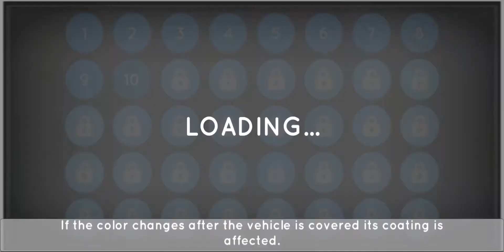Car Parking and Driving Simulator #1 Car Parking Simulator | Android gameplay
Car Parking and Driving Simulator

Park the car before it hits the obstacles. Complete all levels. Modify your car the way you want and play any mode between Parking, Checkpoint, Career, Drift, Stunt, Lap Time, Midnight, Race Track, Breaking, Ramps, Winter, Airport, Off-road or City.

- Garage : Customize the cars wheels, colors, spoilers, window colors, plate, stickers, exhaust, camber, hood, covering, neon, driver, antena, headlight, roof, roll cage, bumper, plate, horn sound, suspensions and change many more parts.

- Free Mode : Feel free to make a trip in a huge city and enjoy the ride. You can forget about the traffic rules and do a perfect burnout with your car.